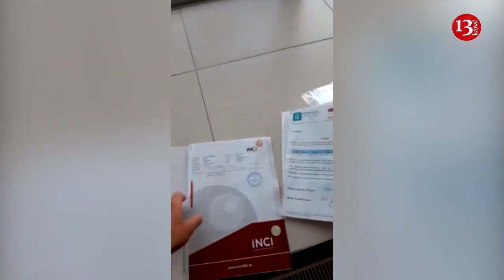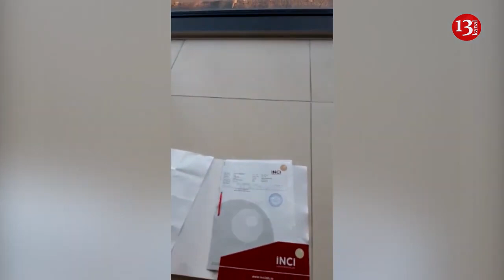"QALMIŞIQ SƏRHƏDDƏ VƏTƏNİMİZƏ DÖNƏ BİLMİRİK, Əlimizdə Koronavirus Testi var, QƏBUL ETMİRLƏR"